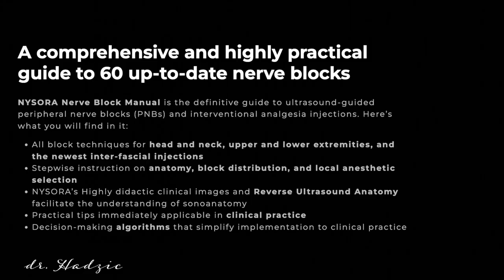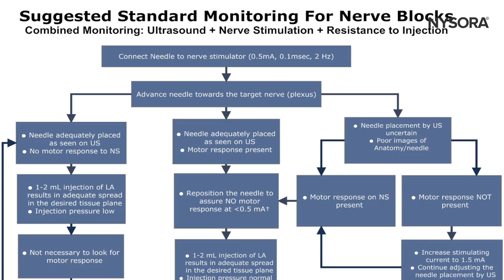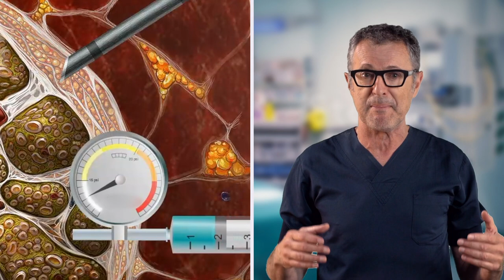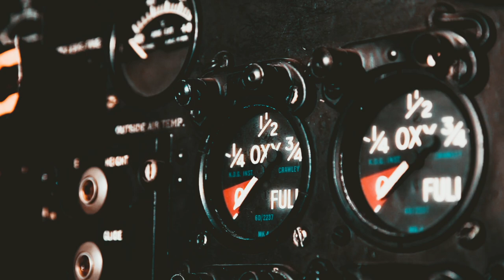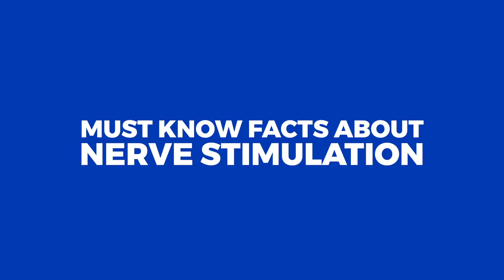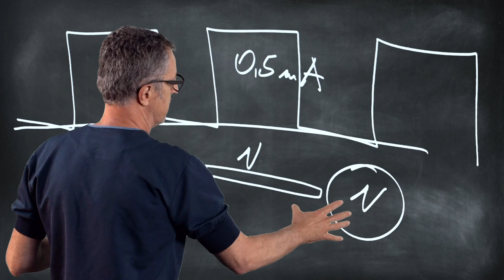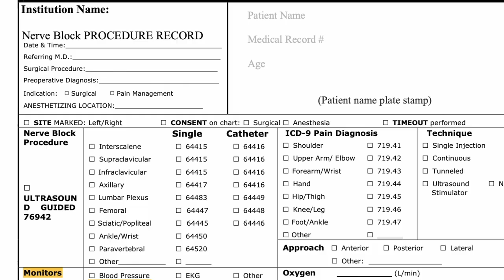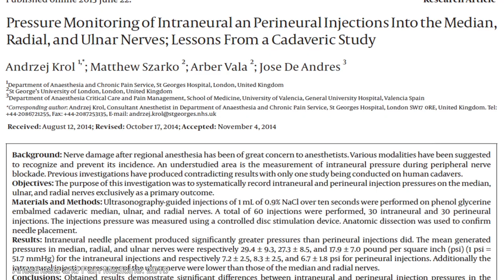It's Time to Rediscover Your Nerve Stimulator!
In this video, I'll make a compelling case for pairing nerve stimulation with ultrasound-guided nerve blocks. Consider this analogy: even though car drivers can see the road ahead, the automobile industry still introduced distance control sensors for added safety. Similarly, while you might trust your ultrasound alone, nerve stimulators act as those crucial sensors, detecting needle-nerve contact even before a potential miss on ultrasound. Remember the introduction of ASA standard monitors? They made general anesthesia safer, despite no concrete evidence that tools like pulse oximetry or capnography directly improve patient outcomes. By the end of this video, you'll understand why, occasionally, nerve stimulation offers insights that ultrasound alone might miss.

🖥 Start your 7-day trial subscription of COMPENDIUM of REGIONAL ANESTHESIA - NYSORA's latest Augmented-Reality Textbook of Regional Anesthesia